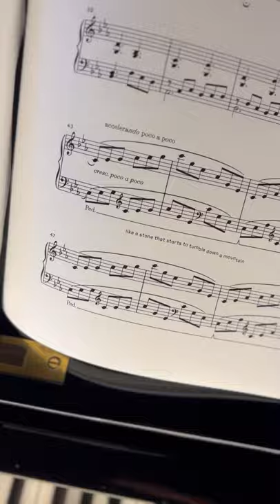Martin Kohlstedt // Sheet Music for Piano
I still can't believe how beautiful my sheet music books have become. At the same time, I'm very pleased with how many orders have already been placed around the globe. Next week these beauties leave their home and make their way to all of you. So check out shop.martinkohlstedt.com, if you want to save your copy now!